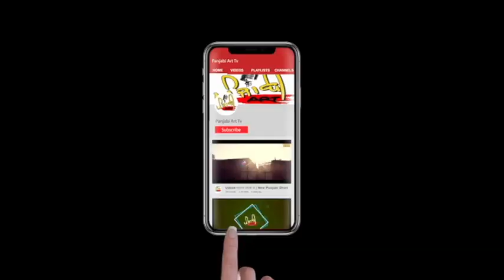ਵੱਡੀ ਖ਼ਬਰ | Singga,Karan ਤੇ ਸਿੱਧੂ ਚੋਂ ਕੌਣ ਮਾਰੂ ਬਾਜ਼ੀ | Sidhu Moose wala | Panjabi Art Tv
ਵੀਡੀਓ 'ਚ ਦਿਖਾਏ ਇਸ਼ਤਿਹਾਰ ਬਾਰੇ ਅਦਾਰੇ ਦੀ ਜ਼ਿੰਮੇਵਾਰੀ ਨਹੀਂ ਹੈ। ਤੁਸੀਂ ਰਾਬਤਾ ਕਰਨ ਤੋਂ ਪਹਿਲਾਂ ਜਾਂਚ ਕਰ ਸਕਦੇ ਹੋ।